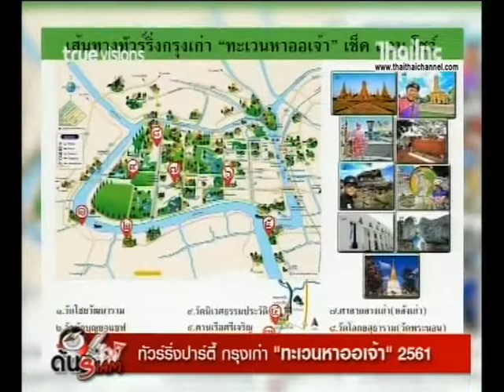ทัวร์ริ่่งปาร์ตี้ กรุงเก่า "ทะเวนหาออเจ้า" 2561|ข่าวไทยไทย รายการด้นสยาม 20/11/61